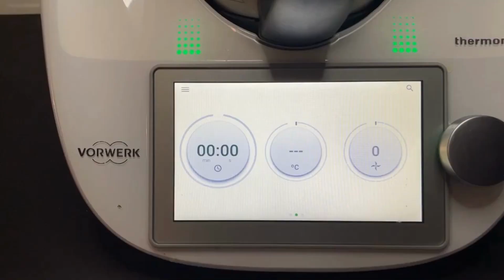FUNKCJA OBIERANIA ZIEMNIAKÓW PRZY POMOCY OSŁONY NOŻA NA PLACKI ZIEMNIACZANE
Dziś przy pomocy osłony noża miksującego obrałam ziemniaki a następnie zrobiłam placki ziemniaczane. Z porcji standardowej wychodzi 15 placków. Funkcja zwiększania i zmniejszania porcji dostępna w cookidoo pozwala dostosowanie ilości placków do potrzeb twoich lub twojej rodziny.

Funkcja obierania oszczędza i skraca czas wykonania wielu potraw, w których używa się warzywa wymagające obierania.
Zaś placki ziemniaczane są dość grube, mięsiste a do tego bardzo chrupiące, takie jakie każdy z nas lubi.

Zdecydowanie polecam!!!